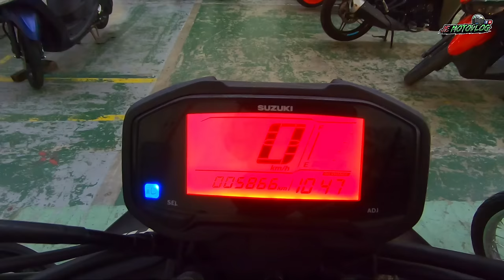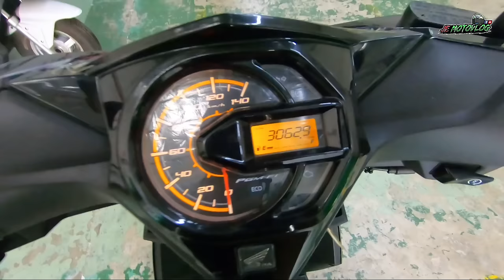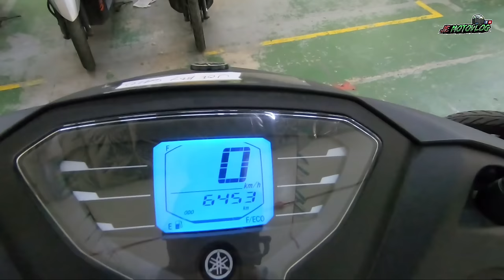Repo Warehouse sa Pasig naka 1k Dp sa selected units! May Nmax, Aerox, Pcx Sniper at Marami pang iba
Panalo yung Pcx160 nila Carbon lodi halos buong kaha.

Located at Filflex Compound Mercedez Pasig